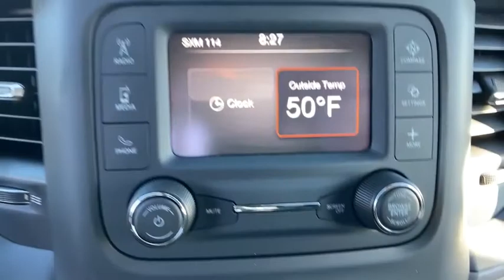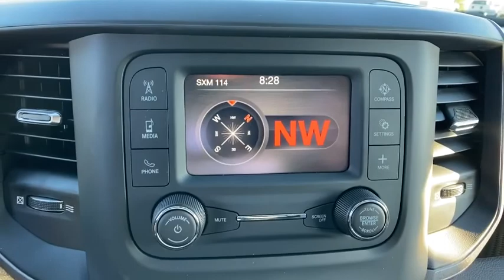2020 Ram 5500 Chassis Cab Orlando, Deltona, Sanford, Oviedo, Winter Park, FL G304954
2020 Ram 5500 Chassis Cab
2020 Ram 5500 Chassis Cab Tradesman - Stock#: G304954 - VIN#: 3C7WRNFL8LG304954

TRANSMISSION: 6-SPEED AUTO AISIN AS69RC HD,GVWR: 19 500 LBS,WHEELS: 19.5 X 6.0 STEEL (STD),QUICK ORDER PACKAGE 2YA TRADESMAN -inc: Engine: 6.7L I6 Cummins Turbo Diesel Transmission: 6-Speed Auto Aisin AS69RC HD Urethane Shift Control Halogen Quad Headlamps Door Sill Scuff Pads Glove Box Exterior Mirrors w/Supplemental Signals Map/Courtesy Lamp Exterior Mirrors Courtesy Lamps Trailer Tow Mirrors Rear Dome Lamp Exterior Mirrors w/Heating Element Black Key Fob Matte Black Grille Surround Mirror Running Lights Black Exterior Mirrors Black Wheel Flares Overhead Console Overhead Cupholder Lamp Power Black Trailer Tow Mirrors,4.44 AXLE RATIO (STD),TRANSFER CASE SKID PLATE SHIELD,REMOTE KEYLESS ENTRY,ENGINE: 6.7L I6 CUMMINS TURBO DIESEL -inc: Selective Catalytic Reduction (Urea) Dual 730 Amp Maintenance Free Batteries Clean Idle Emissions Label Cummins Turbo Diesel Badge Current Generation Engine Controller Smart Diesel Exhaust Brake Supplemental Heater B-20 Bio Diesel Capability GVWR: 19 500 lbs,DIESEL GRAY/BLACK HD VINYL 40/20/40 SPLIT BENCH SEAT,BRIGHT WHITE CLEARCOAT,POWER TAKE OFF PREP -inc: Hard Wired Remote Start,TRAILER BRAKE CONTROL,RADIO: UCONNECT 3 W/5 DISPLAY -inc: 5.0 Touchscreen Display SiriusXM Satellite Radio SiriusXM Radio Service For More Info Call GPS Antenna Input Temperature & Compass Gauge,TIRES: 225/70R19.5G FT ALL POSITION RR TRACTION (STD),CARGO & CHMSL LAMP,SIRIUSXM SATELLITE RADIO -inc: SiriusXM Radio Service For More Info Call 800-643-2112,115V AUXILIARY POWER OUTLET -inc: 400W Inverter,Four Wheel Drive,Power Steering,ABS,4-Wheel Disc Brakes,Locking/Limited Slip Differential,Dual Rear Wheels,Steel Wheels,Tires - Front All-Season,Tires - Rear All-Terrain,Tow Hooks,Intermittent Wipers,Variable Speed Intermittent Wipers,Daytime Running Lights,Automatic Headlights,AM/FM Stereo,Bluetooth Connection,MP3 Player,Auxiliary Audio Input,Rear Bench Seat,Adjustable Steering Wheel,Power Windows,Keyless Start,Cruise Control,A/C,Vinyl Seats,Split Bench Seat,Passenger Vanity Mirror,Bluetooth Connection,Power Windows,Power Door Locks,Split Bench Seat,Engine Immobilizer,Traction Control,Stability Control,Traction Control,Driver Air Bag,Passenger Air Bag,Passenger Air Bag Sensor,Child Safety Locks